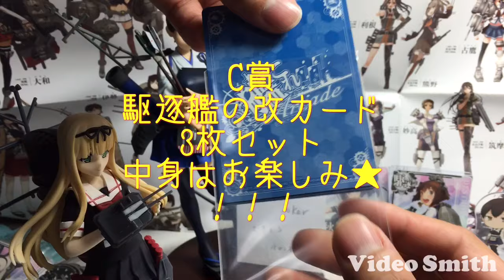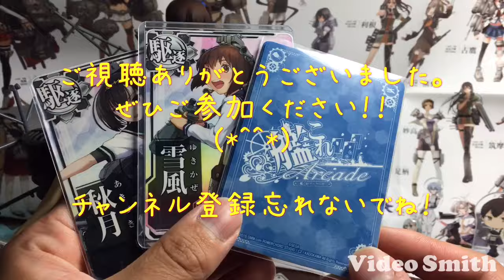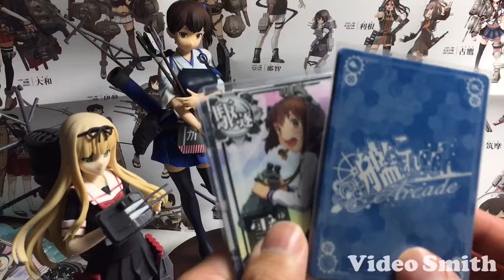艦これアーケード AC 夏のプレゼント企画！ 秋月 雪風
いつも当チャンネルをご視聴いただき、誠にありがとうございます。
WCCF、艦これアーケードを楽しむがあまり、当チャンネルを作ったわけですが、皆様のおかげでたくさんのチャンネル登録とコメント、視聴回数をいただき幸せでございます。

これからも皆様の楽しみであるために、プレゼント企画を開催いたします。

[応募方法]
応募期間内に、当動画のコメント欄に、欲しい賞一つと
例：Ａ賞 ＠○○○○

[応募期間]
8/21～8/31

[抽選方法＆その後]
コメントに対して番号を振っていき、乱数アプリで抽選いたします。

完全無料です！
どなたでもご参加ください！！